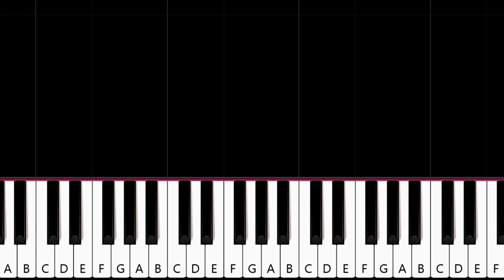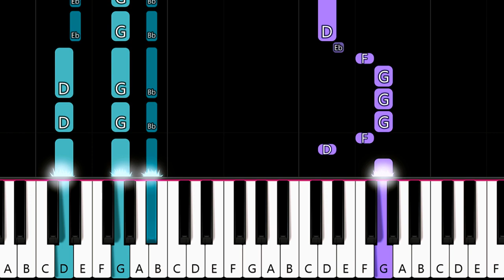Leigh-Anne - My Love (ft Ayra Starr) (Piano Tutorial)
How To Play Leigh-Anne - My Love (ft Ayra Starr) (in the key of G minor)  (Piano Tutorial / Piano Lesson) Arranged and recorded by Will McMillan.